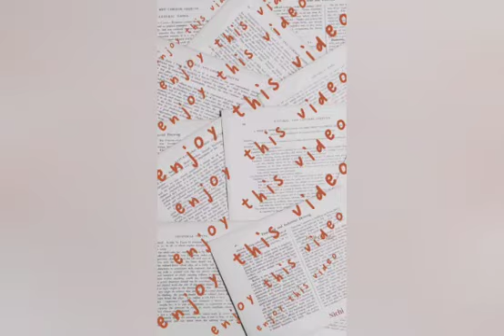UNFORGETTABLE MOMENT, HOW TO GET MONEY FASTER!!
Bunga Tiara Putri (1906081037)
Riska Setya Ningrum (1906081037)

D3 Perpustakaan